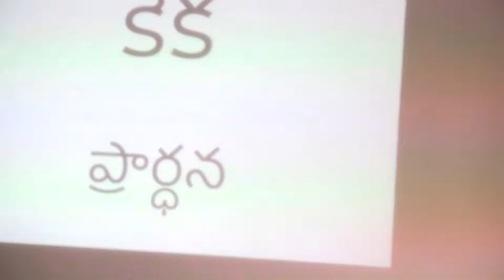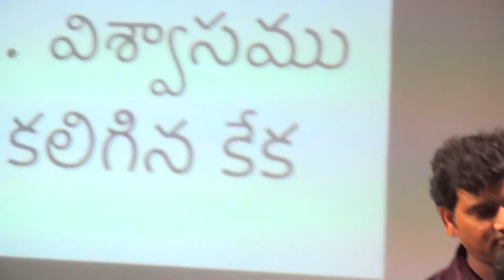కేక // అద్బుతమైన స౦దేశ౦// Dr. Devaraj Nemmadi